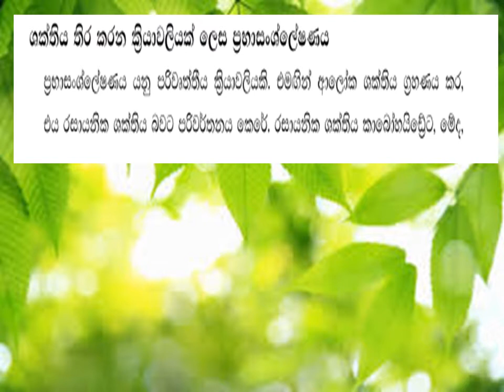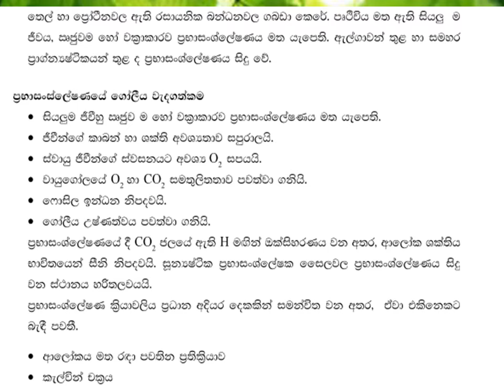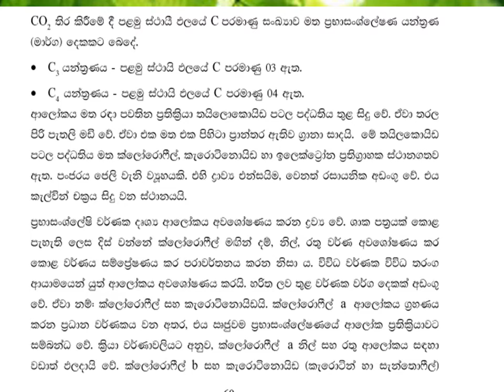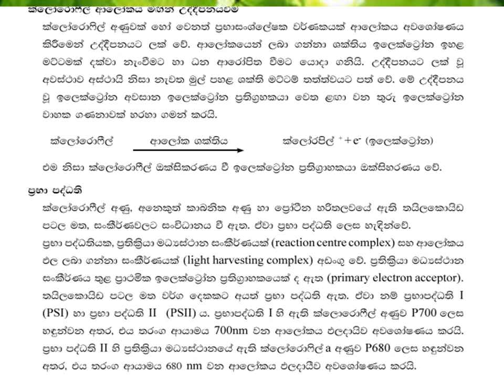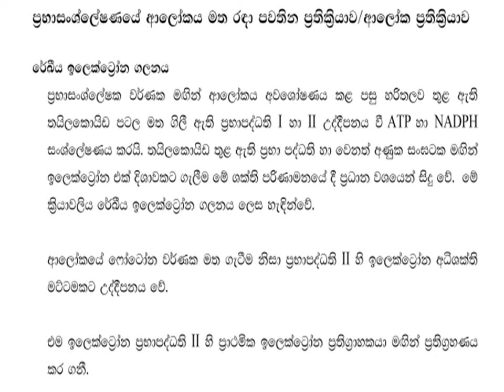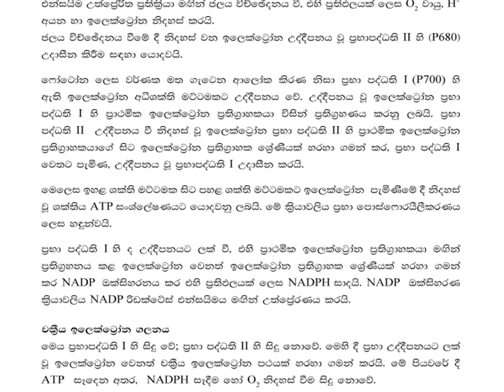Photosynthesis (Prabasanslesanaya)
Photosynthesis (Prabasanslesanaya), Kelvin Cycle